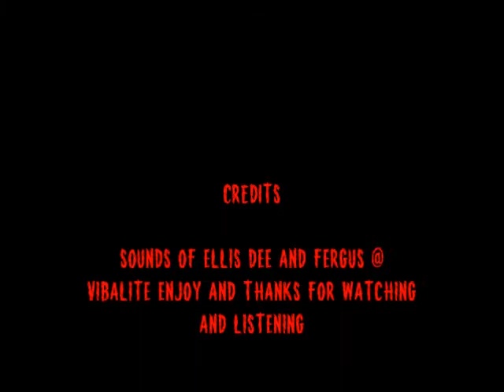ellis dee and fergus vibalite kinetic 1994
ellis dee and fergus vibalite 94 you know the score yes its hardcore full cred to event and djs and producers over n out